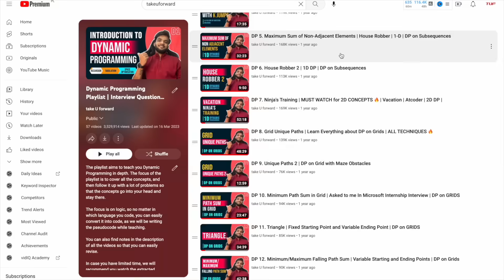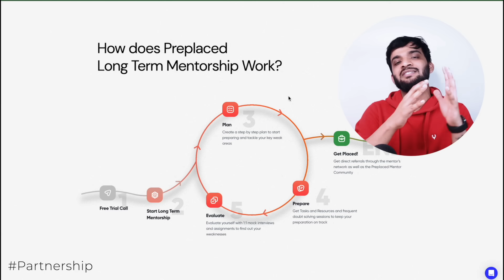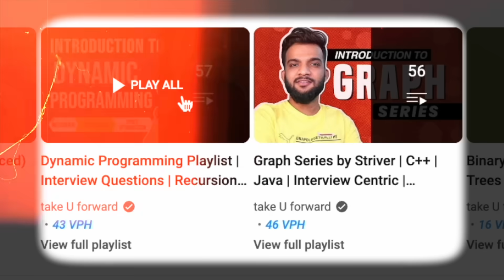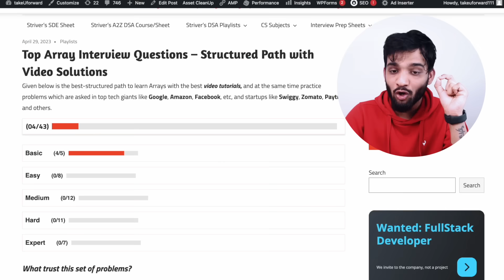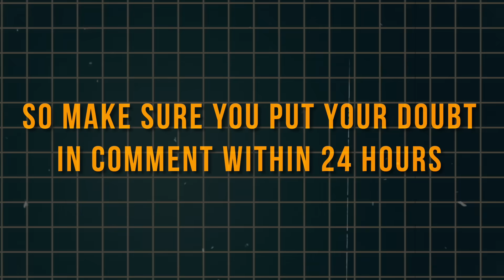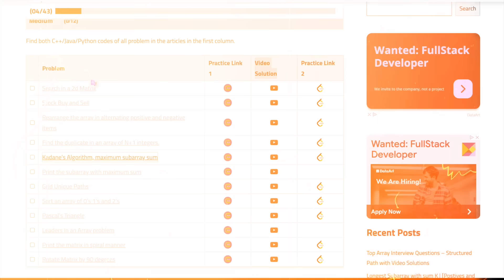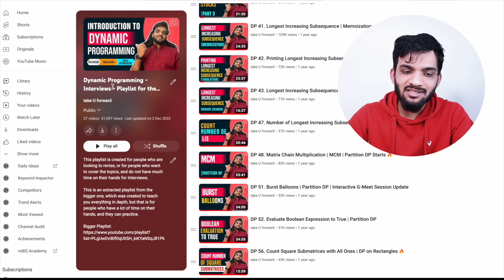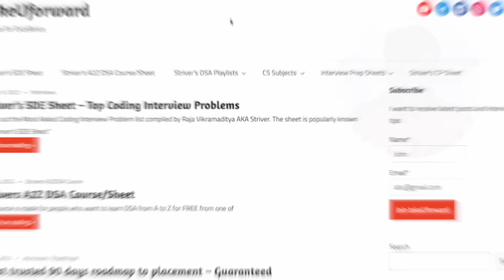Launching Binary Search Bootcamp - C++, Java, Python, Notes, Contest, Doubt Support 🔥